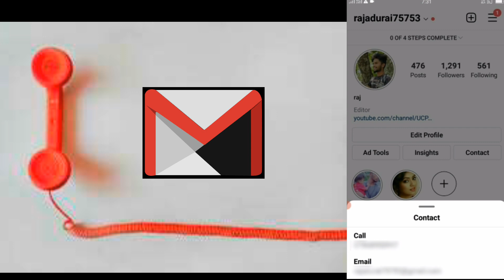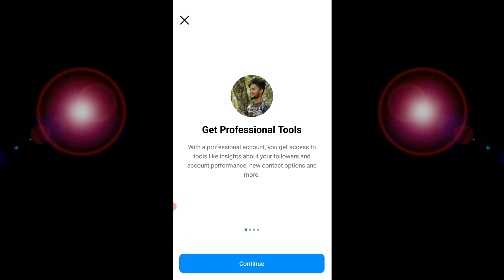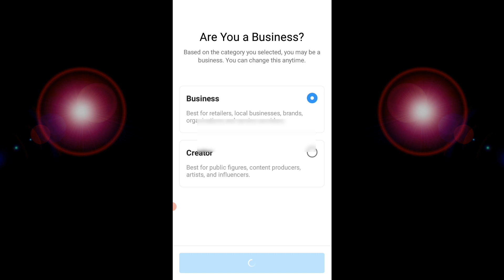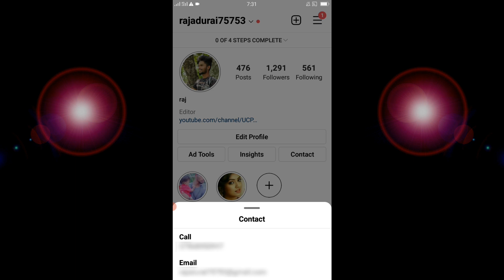How To Get Contact Option In Instagram Profile | Get Call Option In Instagram Profile | TAMIL REK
How To Get Contact Option In Instagram Profile

Get Gmail Option in Instagram Profile
Get Call Option in Instagram Profile
Get Contact Option In Instagram Profile